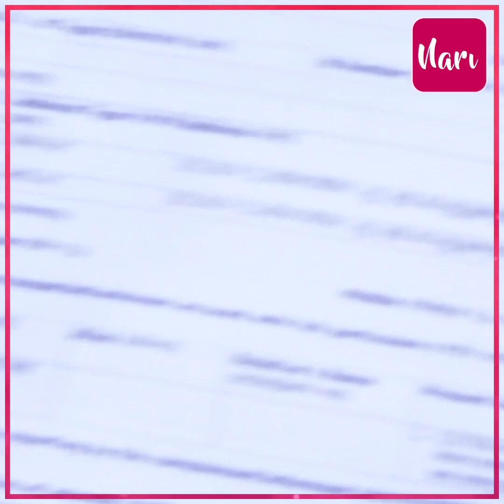'मेरे सीने को छुआ, बदतमीजी की...गला काटने की दी धमकी', Sherlyn Chopra के साथ हुई छेड़छाड़,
'मेरे सीने को छुआ, बदतमीजी की...गला काटने की दी धमकी', Sherlyn Chopra के साथ हुई छेड़छाड़, घर पर आए शख्स ने बेडरूम में जाकर किया...मीडिया के सामने रो-रोकर सुनाई अपने साथ हुई आपबीती, बोलीं- मैं डर गई थी जब उसने...